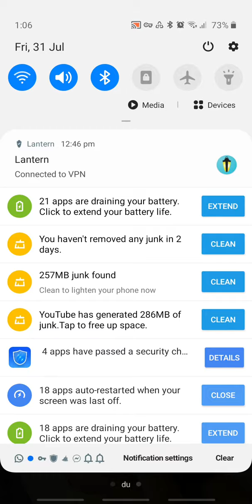Hello to my Indonesian friends Our LDR Na Usapan..sobrang Saya lang❤❤❤